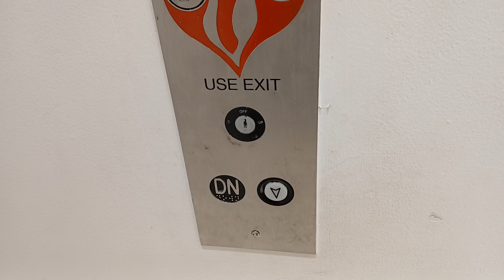GAL hydraulic elevator at GAP at the Cross County Center mall (Yonkers, NY)